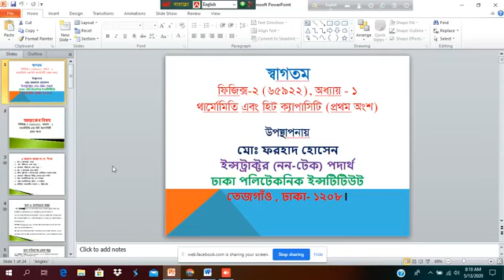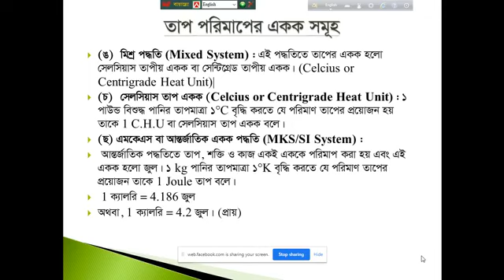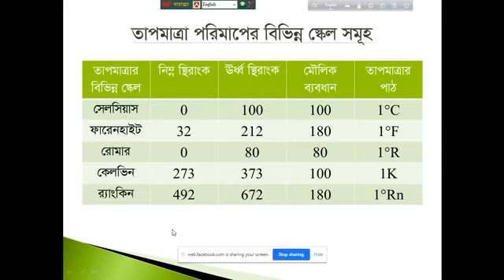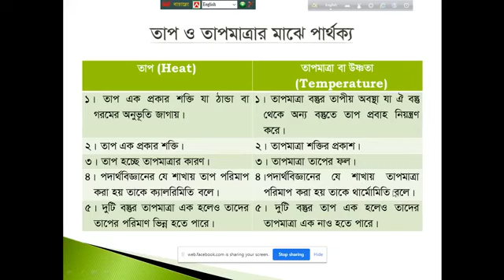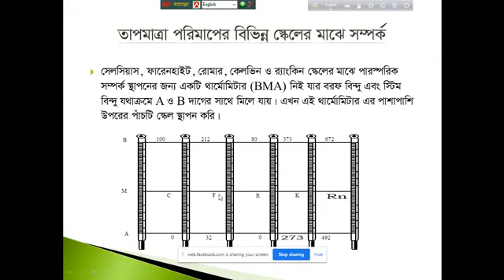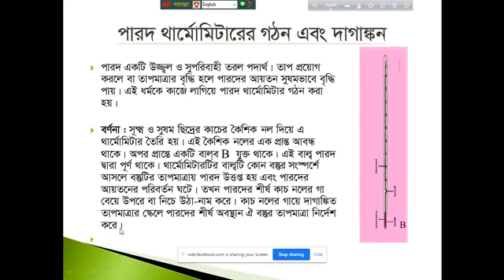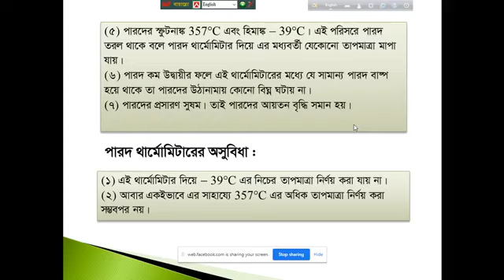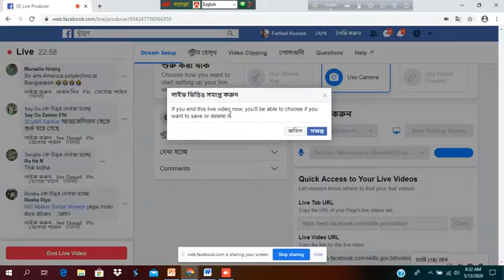পদার্থ-২ (৬৫৯২২) | ১৩ মে ২০২০ (১ম ক্লাস) | সকল টেকনোলজি (২য় পর্ব) | Polytechnic Barta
Diploma In Engineering Online Class
পদার্থ-২ (৬৫৯২২)
১৩ মে ২০২০ (১ম ক্লাস)
সকল টেকনোলজি (২য় পর্ব)